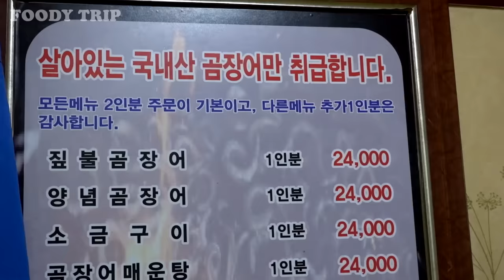Hagfish (eel) Straw Fire Roast - Amazing Korean Food / Busan, Korea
Hagfish Straw Fire Roast / Eating Hagfish / Amazing Korean Food / Gijang-gun, Busan
꼼장어구이, 짚불곰장어 (먹장어) / 부산 기장